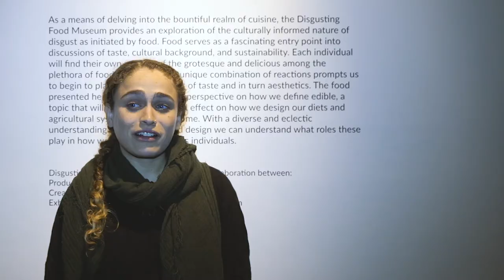Disgusting Food Museum |Los Angeles, CA | Claro Guide [Spanish Subtitles]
“The evolutionary function of disgust is to help us avoid disease and unsafe food. Disgust is one of the six fundamental human emotions. While the emotion is universal, the foods that we find disgusting are not. What is delicious to one person can be revolting to another. Disgusting Food Museum invites visitors to explore the world of food and challenge their notions of what is and what isn’t edible. Could changing our ideas of disgust help us embrace the environmentally sustainable foods of the future?” .
Now, think of the most disgusting thing you can imagine and double that!. Such is the experience at the Disgusting Food Museum the creation of Swedish Psychologist Dr. Samuel West. Hosted at the Museum of Design and Architecture in Down Town Los Angeles. The Disgusting Food Museum has 80 of the world’s most disgusting foods. You can taste, smell and even touch some of the foods on display. You be surprised!